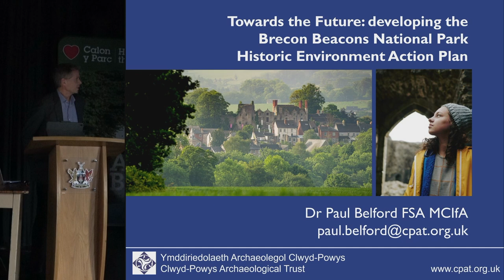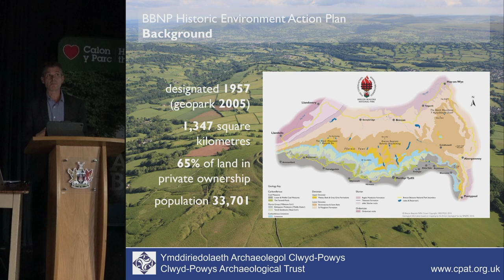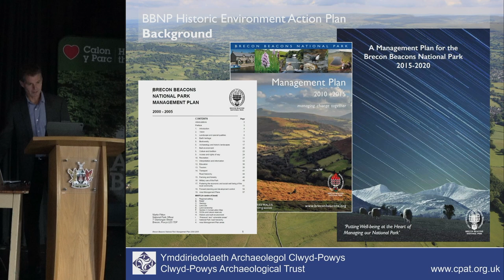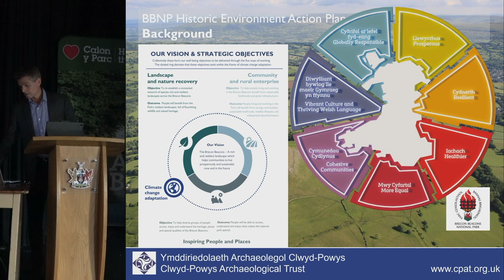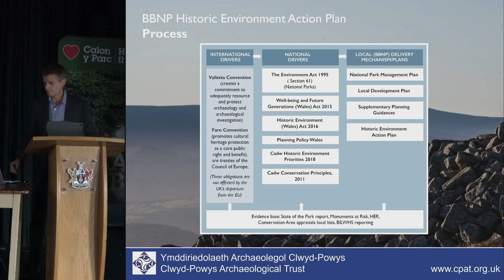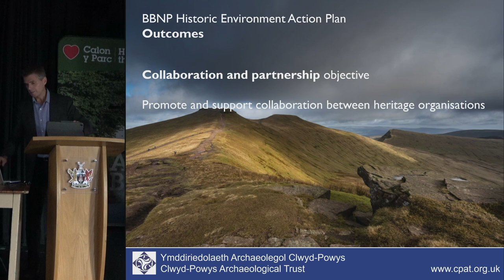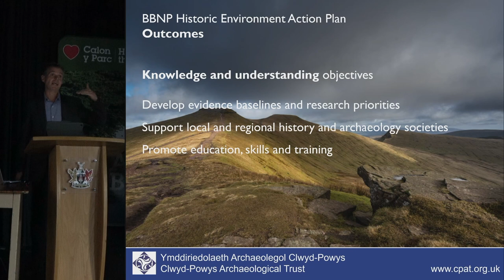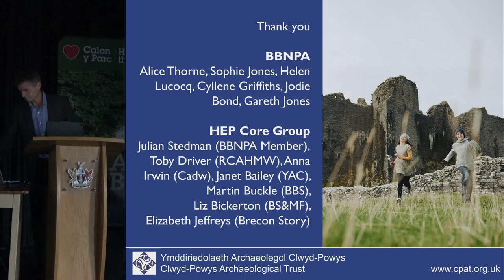Towards the future: developing the BBNP Historic Environment Action Plan